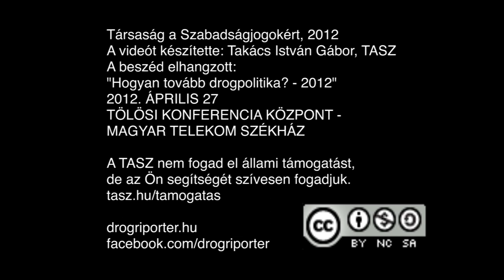Puy Tamás „Hogyan tovább drogpolitika? - 2012"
Puy Tamás az ArtEra Alapítvány nevében beszélt